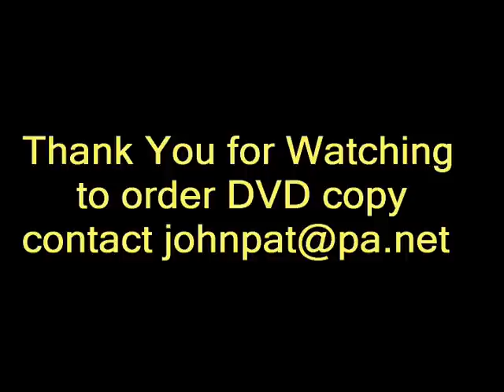McAlisterille Parade part 5.VOB